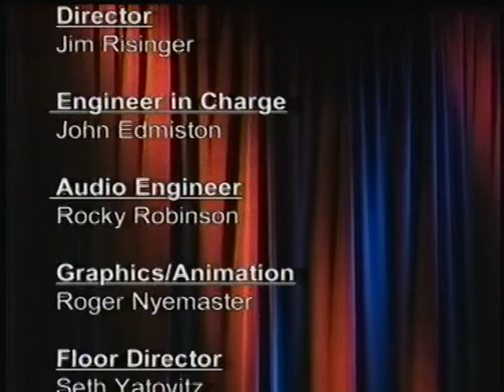BAQK0512 2003 11 01 South San Francisco v Pescadero